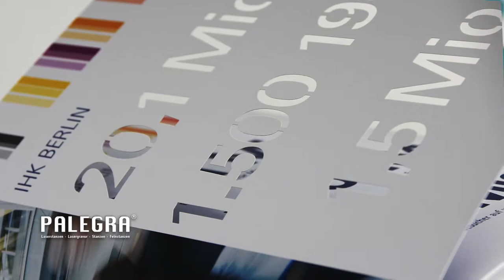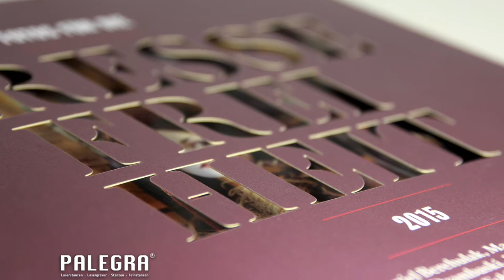Lasergravur Laserschnitt Laserstanzen Laserperfo von Palegra aus Berlin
Palegra präsentiert Produkte aus Papier, Karton, Pappe, Holz die für Druckereien und Agenturen sowie Verlage mittels Laserschnitt / Laserstanzen, Lasergravur Stanzen bzw. Feinstanzen veredelt wurden.